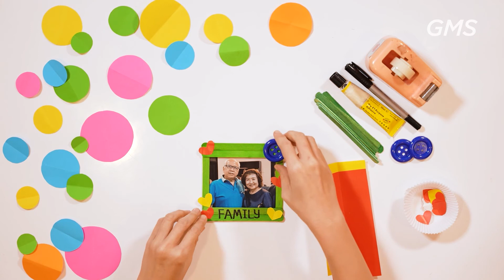EAGLEKIDZ SUPER TROOPER SERVICE - 07 FEBRUARI 2021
Shalom seluruh jemaat terkasih,  Welcome Home!

Saat ini Anda sedang terhubung dengan Ibadah Live Streaming GMS Regional Sulawesi, Maluku & Papua

Kami percaya Hadirat Tuhan dan Kebenaran Firman Tuhan dapat menjamah dan mengubahkan hidup Anda kapanpun dan dimanapun Anda berada.

Kami juga memiliki komunitas rohani yang mendukung pertumbuhan jemaat yaitu Connect Group. Bagi Anda yang belum dan ingin tergabung dalam Connect Group, Anda juga dapat menghubungi kami lewat media di atas.

GMS Regional Sulawesi, Maluku & Papua